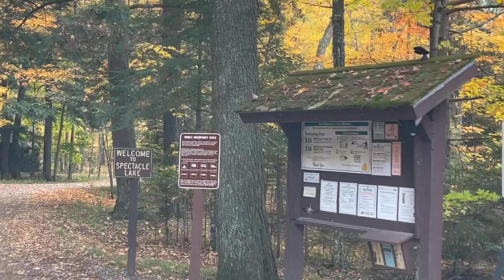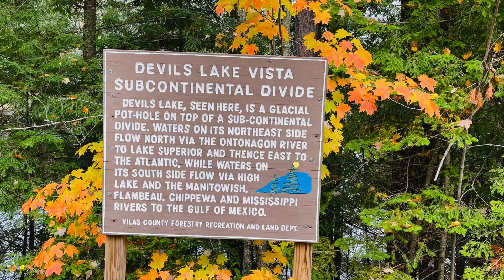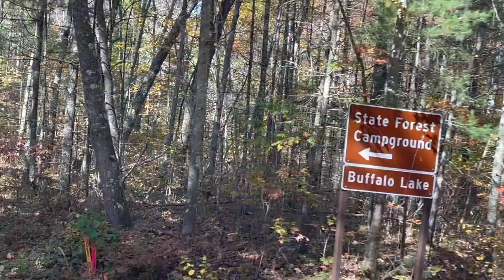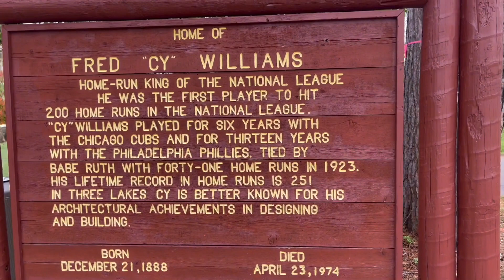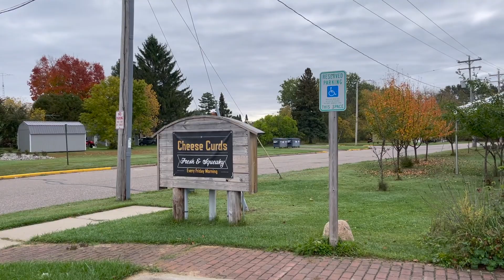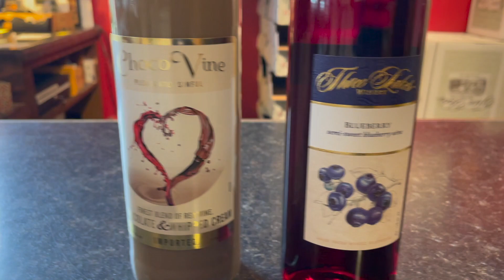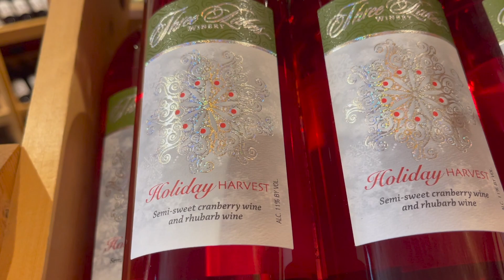Colors Galore - FALL in love with Wisconsin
September 27-29, 2021 was the perfect time to visit Vilas and Oneida Counties in Wisconsin. The fall tree colors were perfect, the weather was great. We camped at Chequamegon-Nicolet National Forest Spectacle Lake Campground near Phelps and Buffalo Lake State Park Campground between Woodruff and St. Germain, Co Rd J.